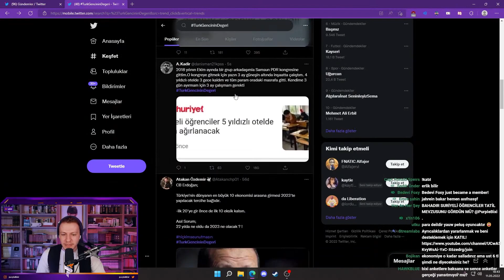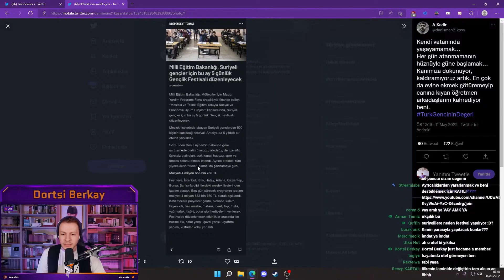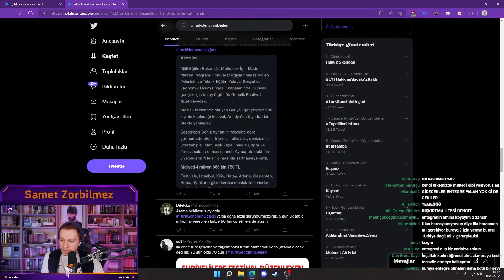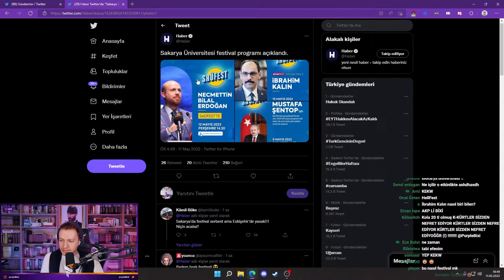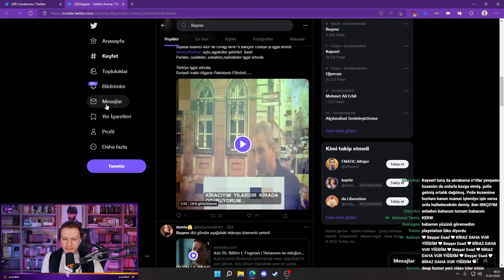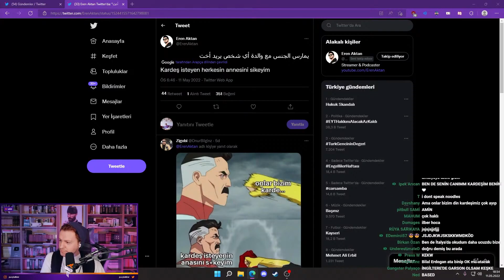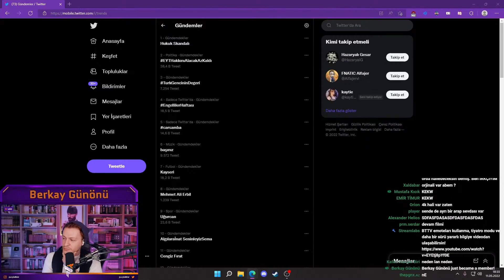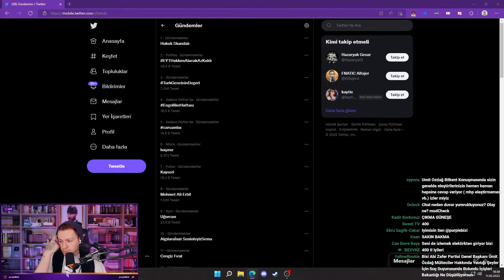Türk Gencinin Değeri! Suriyeliye Bedava Festival Türk'e İPTAL